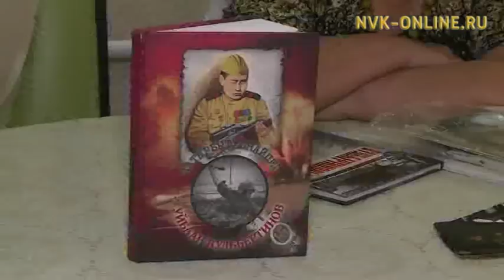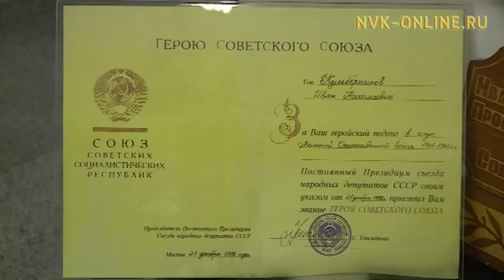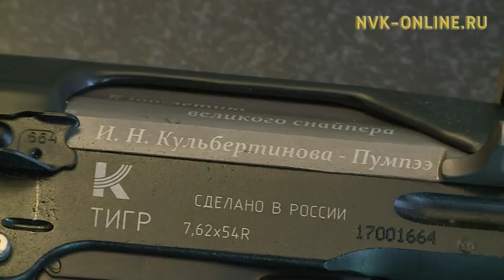Калашников концерна Иван Кульбертиновы ытыктаан, «Тигр» диэн карабин таһаарда